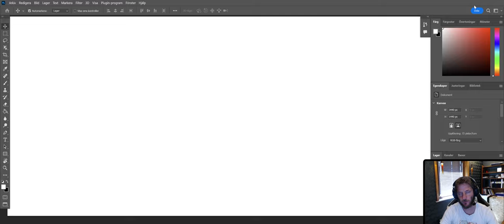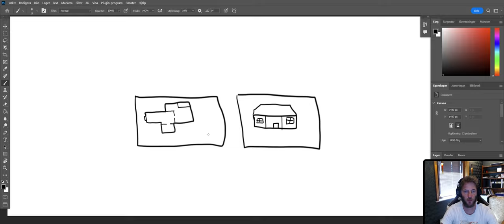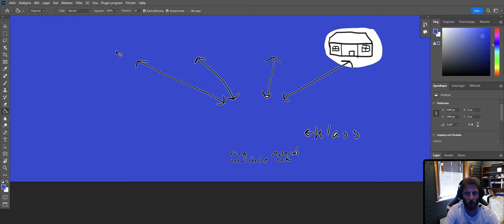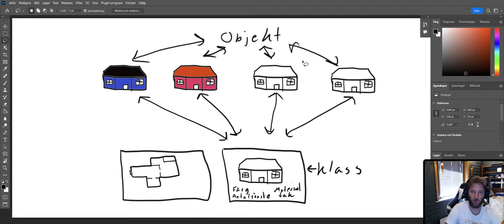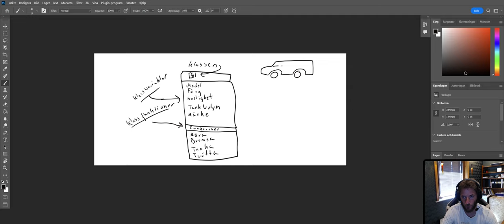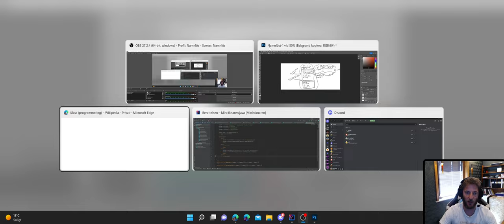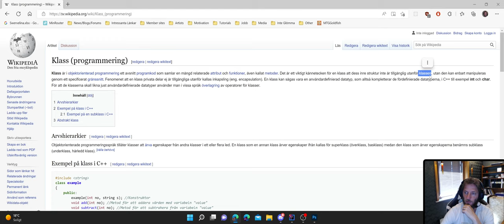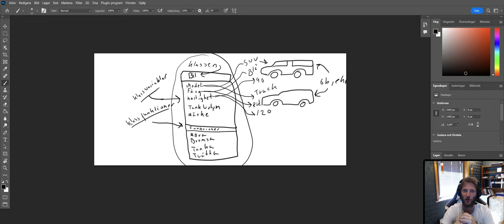Vid 27 Klasser Objekt som Concept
En stor del av kursen programmering 2 på gymnasiet har med Klasser och objekt att göra. I denna videon går jag igenom konceptet och försöker att beskriva/förklara  vad klasser och objekt är och varför vi använder oss av dem i våran kod.